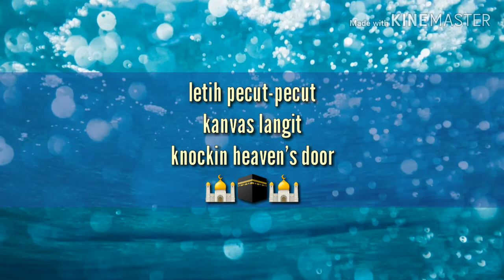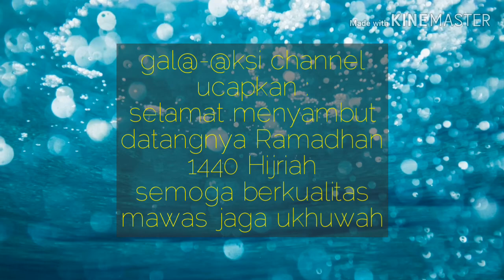casting..tangan hampa..tangan hamba (episode#02) || fishing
kehampaan...tangan kosong. coba lagi...anytime...anywhere. berulang lempar..buang...tarik..ulur, gak strike itu bukan masalah.

kontak :
sms/WA : 081_936_712337

tools :
* actioncam AKASO EK7000
* Pocket Nikon S7000
* editing : kinemaster on Tab Samsung Galaxy A6 with Spen
* posting : netbook buluk Toshiba NB520